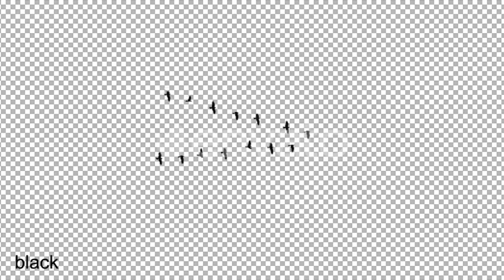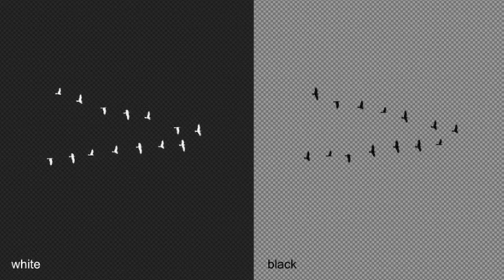Migration Of Birds Silhouettes - V Formation | Videohive Project Templates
Download Migration Of Birds Silhouettes - V Formation

Migration Of Birds Silhouettes &ndash; V Formation flying animation.Black and White &ndash; 2 Scene.